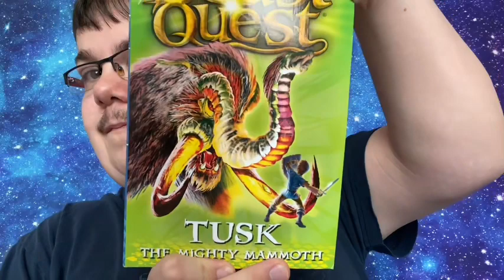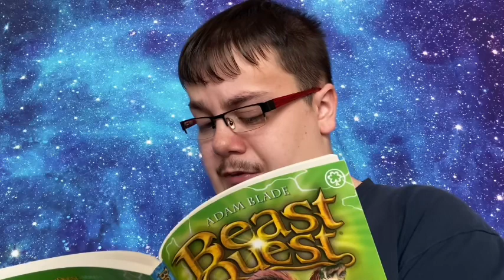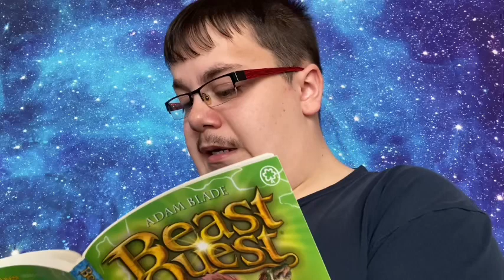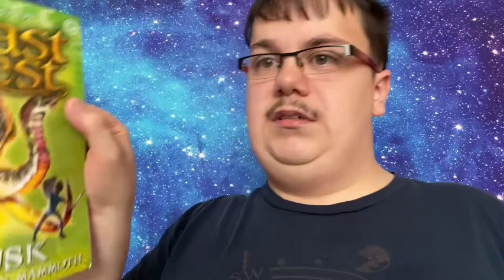Beast Quest Tusk The Mighty Mammoth (Prologue)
Book 5 starting of strong. With the rebels finding Tusk first. Theirs going to be Gorgonian rebels in this book. Tom and Elenna are going to need some help with Tusk.